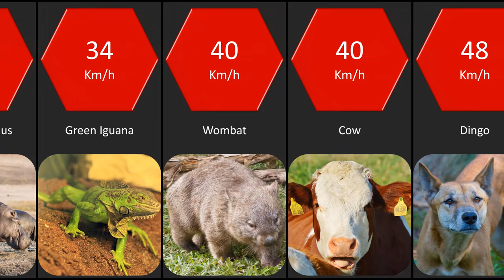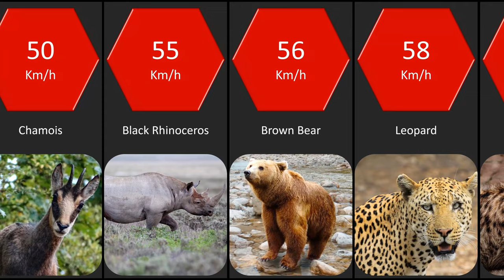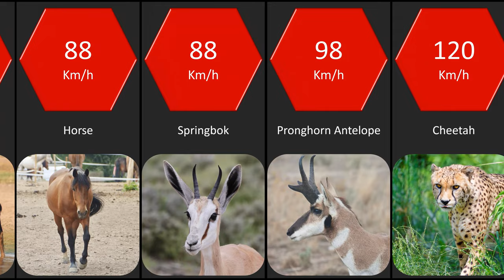Speed Comparison: Lowest to Fastest Land Animals In The World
Speed Comparison: Lowest to Fastest Animals In The World

watch data, timeline video, timeline data, comparisons video, Timeline Stats